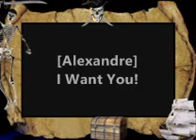[Alexandre] - I Want You!